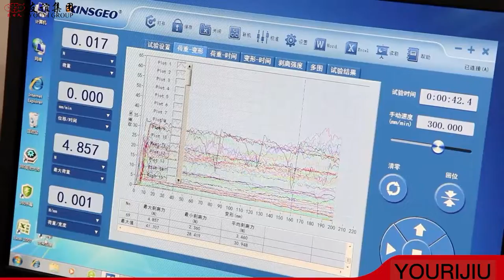About Fujian Youyi Group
💡Fujian Youyi Group founded in 1986, is a modern enterprise with multiple industries including packaging materials, film, paper making, and chemicals. The total plants cover an area of 2.8 square kilometers with over 6000 skilled employees.

🏭The company mainly manufactures a variety of BOPP tape, masking tape, double-sided tape, kraft tape, washi tape, cloth tape and foam tape, etc. Youyi is equipped with more than 180 advanced coating production lines, which insists to build into the largest production scale in this industry in China.

Youyi’s own brand YOURIJIU has successfully marched into the international market.🎉🎉 Its series of products become hot sellers and earn a good reputation in Southeast Asia, the Middle East, Europe, and America, up to 80 countries and regions.🚢

💎Youyi has been widely recognized by the market, becoming the super star in Chinese adhesive tape industry! ⭐

Youyi, connecting the world!💞